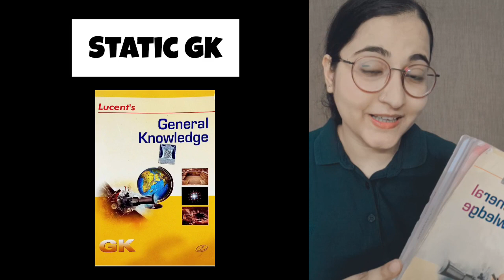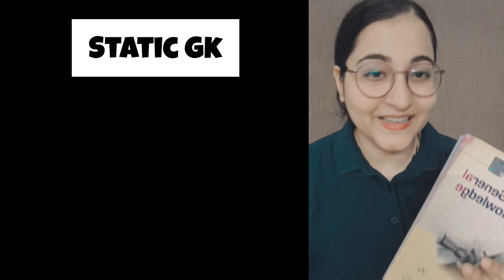How to start preparing for General science/General Knowledge?| Where to start from? |Books to refer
Hi guys!
The most commonly asked questions in DMs and online sessions are always related to GK/GS. Such as-
How to start preparing for GK?
When to start preparing for GK?
How to cover the GS part in college itself?
Where to start GK from?
Which books shall we refer for GK/GS?
Current affairs includes events from how many years/months before the exam in conducted?
Current affairs v. static GK
How to cover Static GK?

In this video, I have discussed everything in details. I have also shared the name of some books at the end.